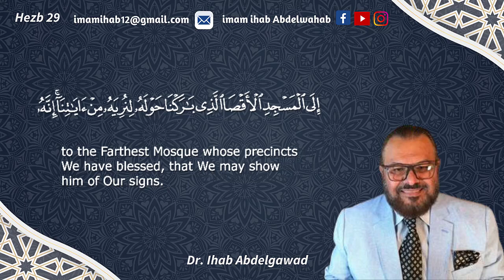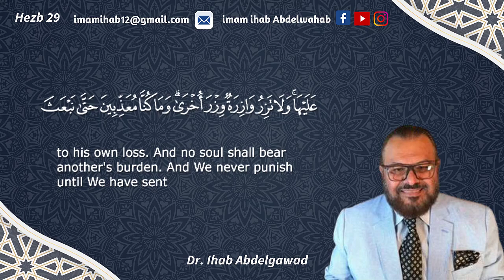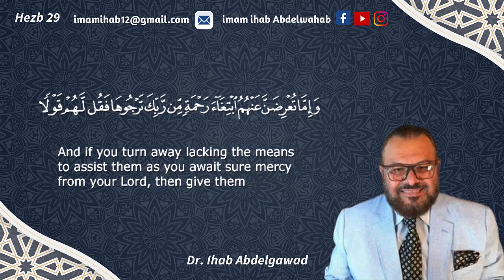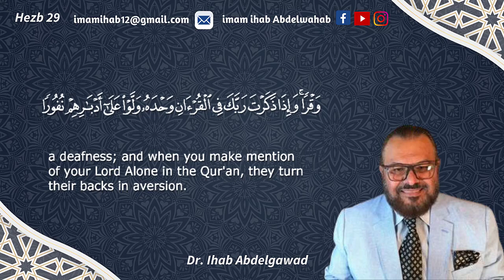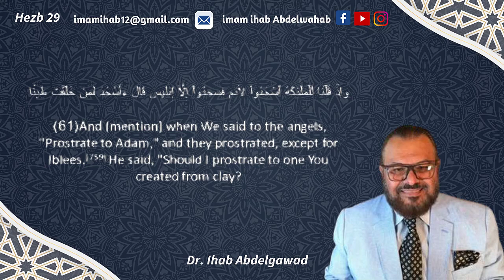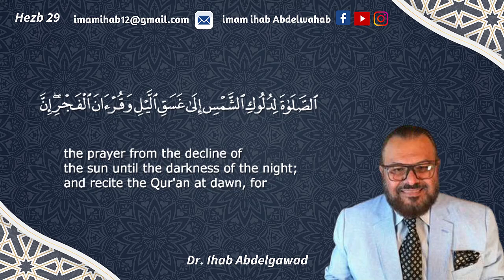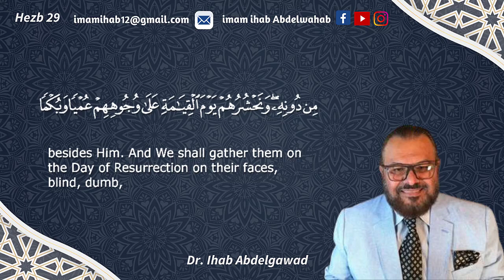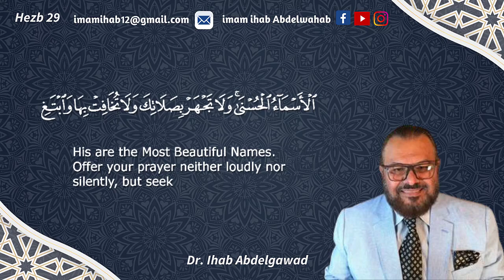Reciting of Surat Al- Esraa by Imam.Ihab Abdelgawad. تلاوة سورة الإسراء